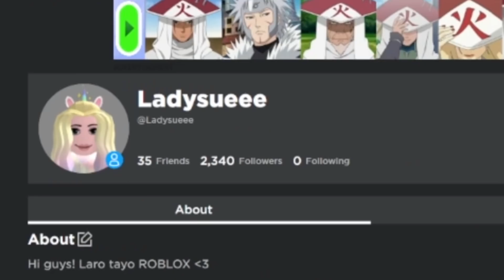Pet Simulator X | ROBLOX | ROBUX PA MORE + Spending 1 Billion Tech Coins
Join our FB Community page now!